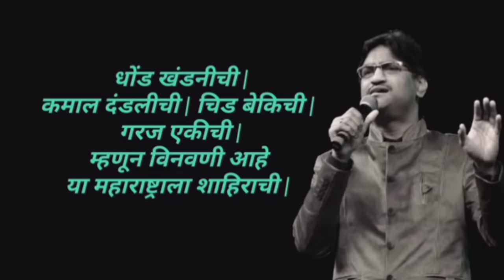Mazi maina gavakd rahili song / Annabhau sathe / माझी मैना गावावर राहिली / आण्णा भाऊ साठे